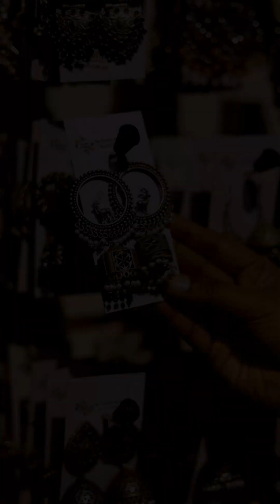Lights Camera Action! Come visit us for this festive season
📍 Visit Us:
Swastik Boutiques
No 95 A Kotahena Street Colombo 13